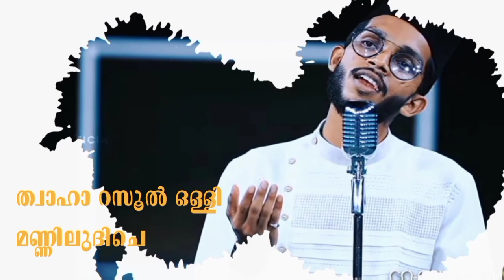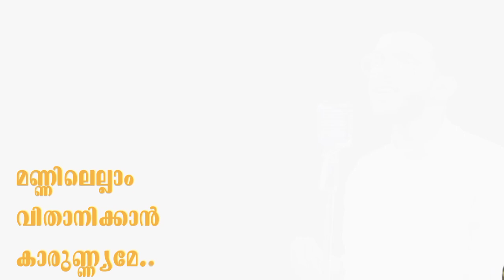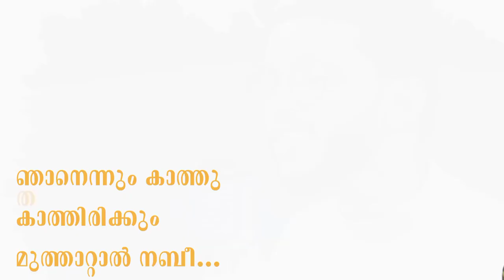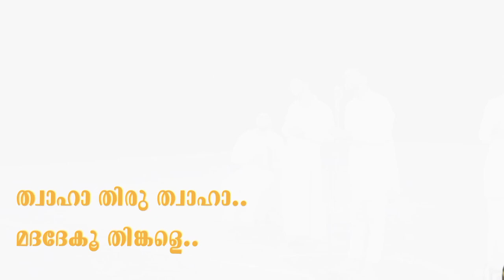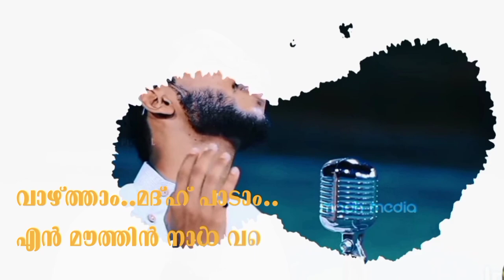thwahendu | vanil adira vetam lyrics video | shahid ali koduvally | madh song malayalam | lyrical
full song @shahidalikoduvallyofficial1630

എന്റെ ചാനൽ സബ്സ്ക്രൈബ് ചെയ്യാത്തവർ ചെയ്യുക പ്ലിസ്

©Madh MeDia 2.0™